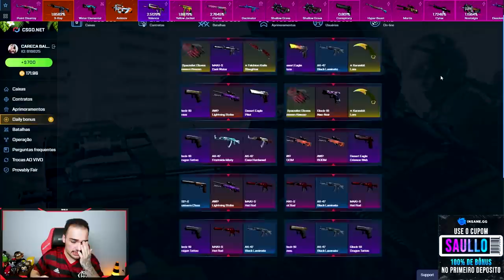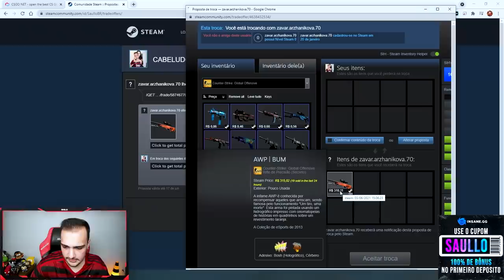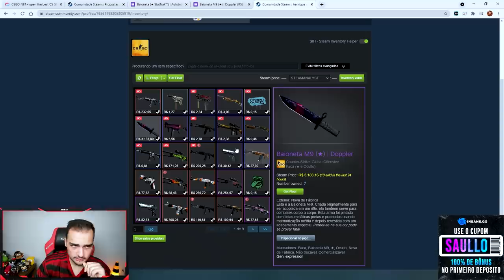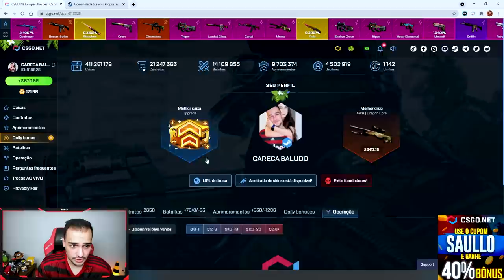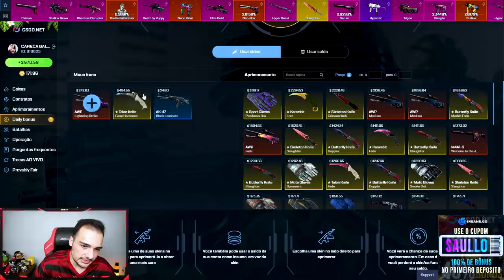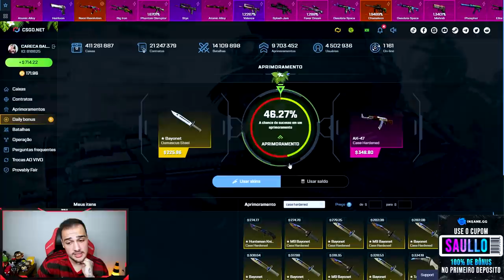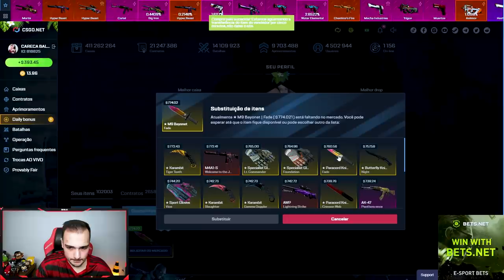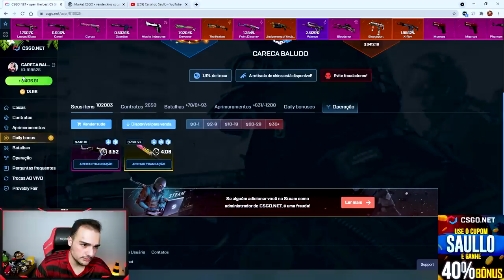Ganhei uma M9 (★) | FADE da maneira mais INESPERADA 😱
Abri caixas e ganhei essa FACA super RARA no CSGO!